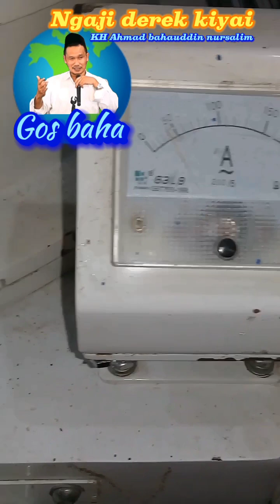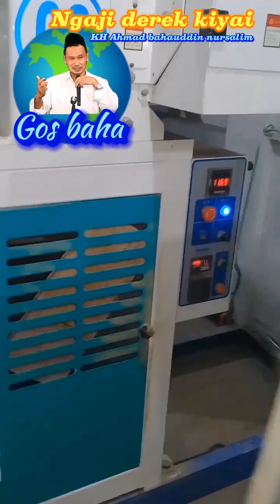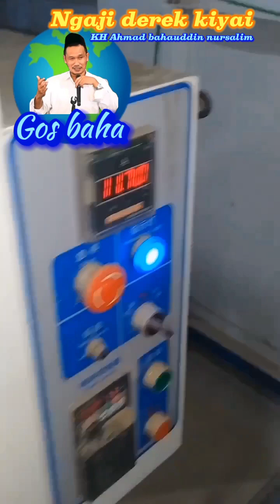ngaji#Ngaji derek kiyai#Gos baha#@ainchannel77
Ngaji gos baha#kh Ahmad bahauddin nursalim#setatus kehamba an yg haqiqi#pabrik beras#@ainchannel77